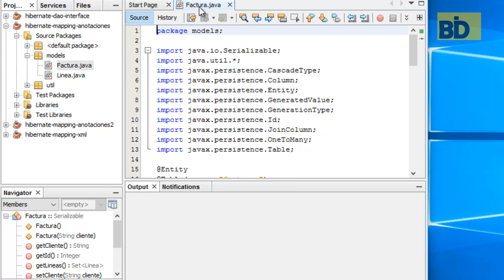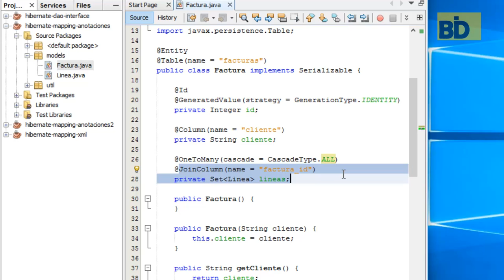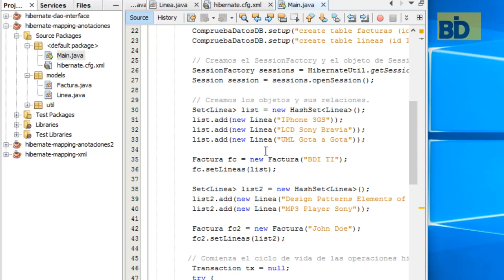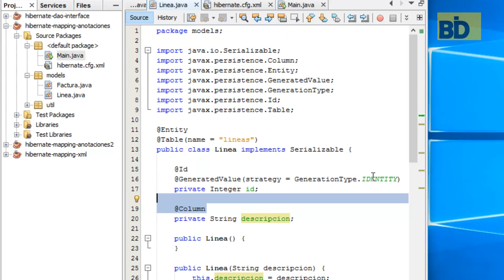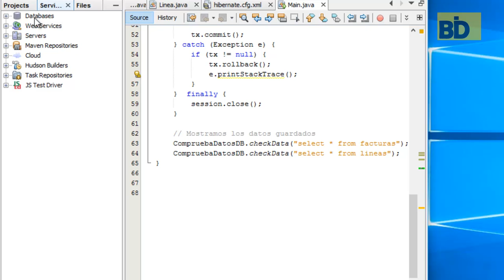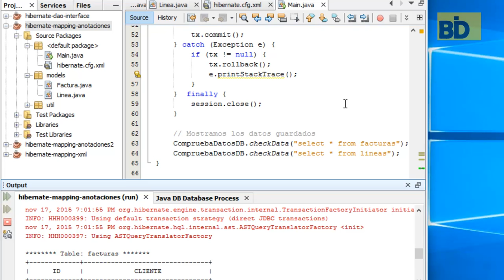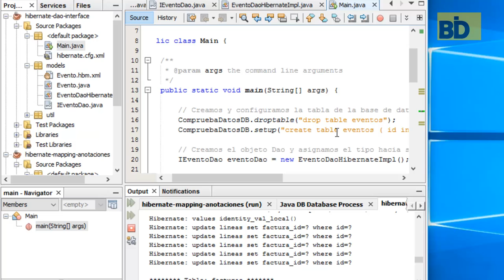Curso Java EE y Frameworks - Módulo 4: Hibernate Anotaciones Mapping